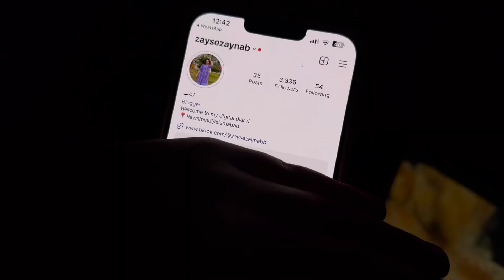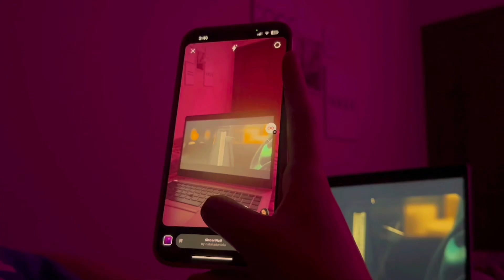SLEEPOVER WITH FRIENDS 😂 GONE CRAZY 🤯